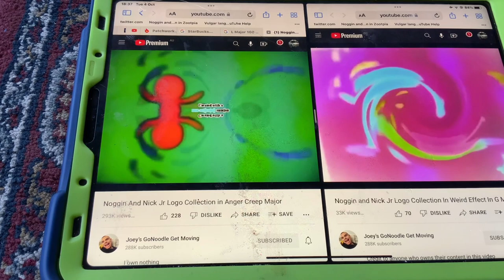(NEW EFFECT) Noggin And Nick Jr Logo Collection In Anger Creep Major In G Major 16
A.K.A The Audio Of AngerCreepMajorUp V1 Sounds Like G Major And G Major 16 In Heat Map.
How To Make It:
Add Mirror And Edit:
Up
Down
Down
Down
1st:Loud Major Effects
2nd:G Major Loud Effects
Video: G Major 7 Flipped+G Major 105
Audio:AngerCreepMajorUp V1
G Major 16+Anger Creep Major=Anger Creep Major 16